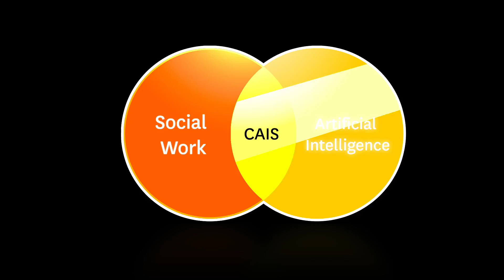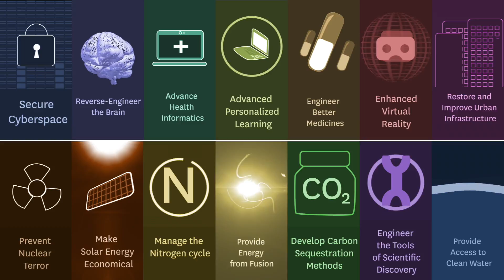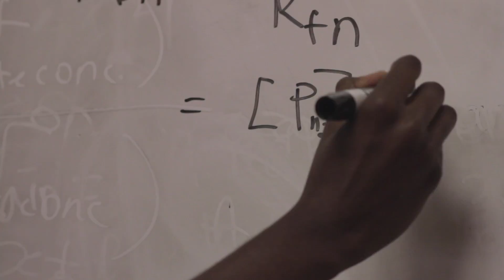USC Center for Artificial Intelligence in Society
USC announces the launch of the USC Center for Artificial Intelligence in Society (CAIS), a joint collaboration between the USC Suzanne Dworak-Peck School of Social Work and the USC Viterbi School of Engineering.